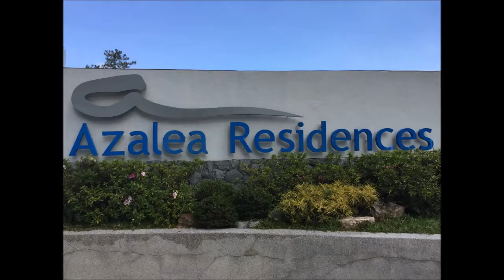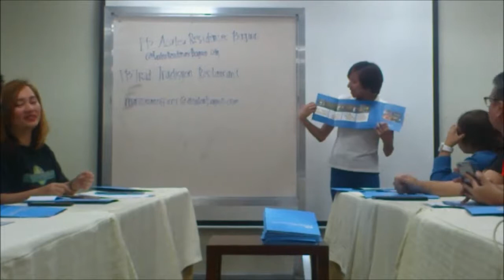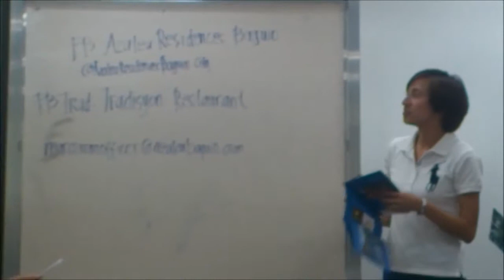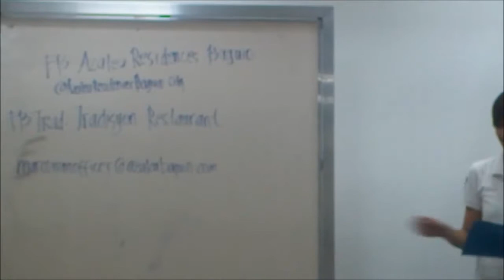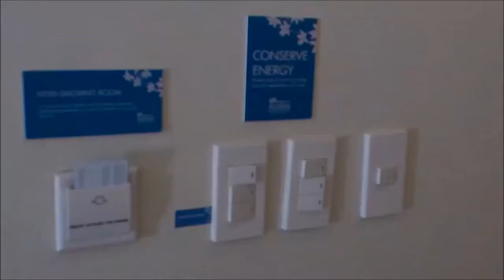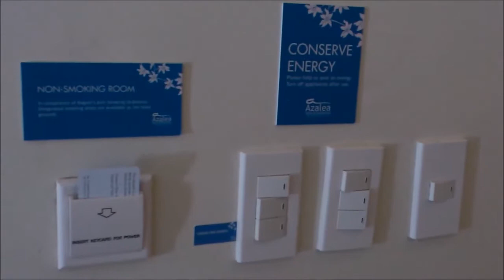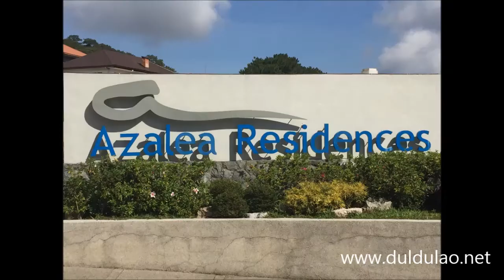Azalea Hotels & Residences Baguio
The first 4-star serviced apartment hotel in Baguio City, Azalea Hotels and Residences enriches Baguio holiday experience with its full services and amenities of a multi-use serviced-apartment, complete with living, dining, and kitchen facilities in all its suites.